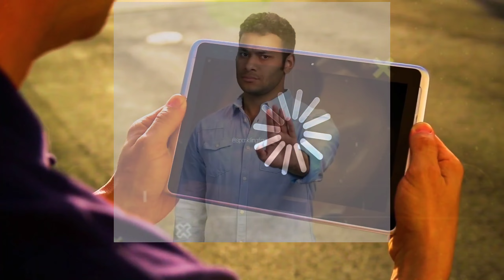प्याज भगवान का अवतार है 🤔 || God Food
मैं FACT KUMAR HOON

मैं अपने चैनल पर आपका स्वागत कर रहा हूं

स्पार्कलिंग फैक्ट्स एक ऐसा चैनल है
जहां आपको हिंदी भाषा में सुनाए गए दिलचस्प विषयों पर कुछ आश्चर्यजनक तथ्यों के वीडियो मिलेंगे।
वास्तविकताएं, मिथक, तथ्य और विश्वास, स्वास्थ्य और आय, दुनिया के कोने-कोने से और अंतरिक्ष में छिपे तथ्यों से।
हम आपको इस चैनल पर सब कुछ लाते हैं।

हमारे चैनल पर आने के लिए धन्यवाद।

हमें सहयोग दीजिये।